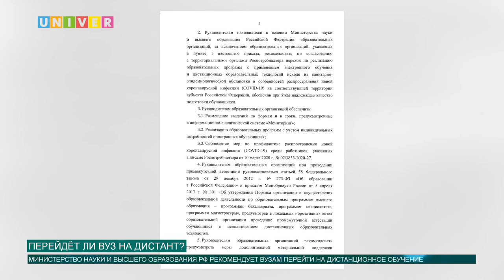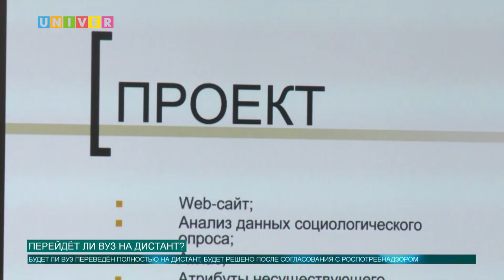Перейдет ли ВУЗ на дистант?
Министерство науки и высшего образования Российской Федерации выпустило приказ под номером 1402, рекомендующий всем вузам полностью перейти на дистанционный формат обучения. Перейдет ли Казанский университет, и готов ли он к этому, в материале нашего корреспондента